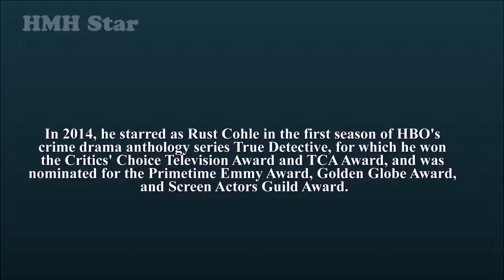Matthew McConaughey Net Worth